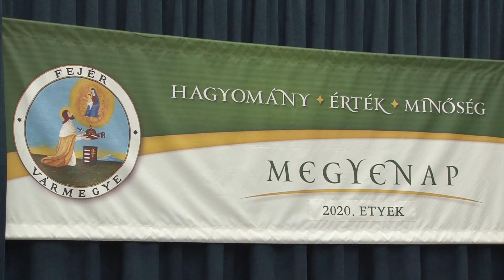Dr. Molnár Krisztián, a Fejér Megyei Közgyűlés elnökének beszéde - 2020. Megyenap, Etyek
2020. szeptember 18. / Etyek